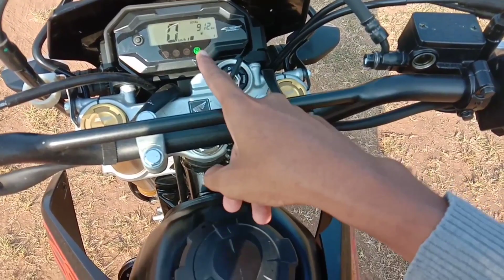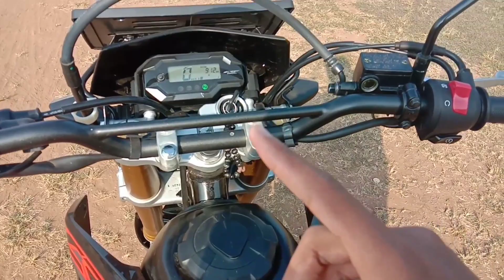Cara menetralkan gigi transmisi sepeda motor kopling ❗Untuk pemula | Sharering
Di video kali ini aku buat video sharering mengenai cara menetralkan gigi transmisi sepeda motor kopling yo guyss, jdi buat temen² yg klo misalkan habis belajar mengendarai motor kopling yg langsung off kan kunci kontaknya tidak di perhatikan apakah gigi transmisi nya udh netral atau belum. Jadi video kali ani aku bahas yo guyss caranya!!

Selamat menonton & semoga bermnfaat yo guyss!!